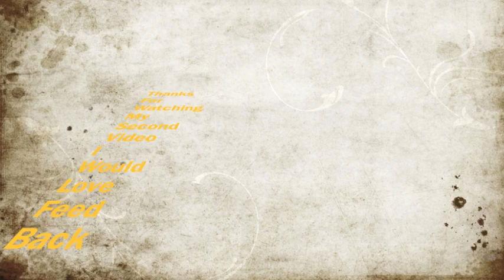Tyler Yates Beats 2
Better than my first one.